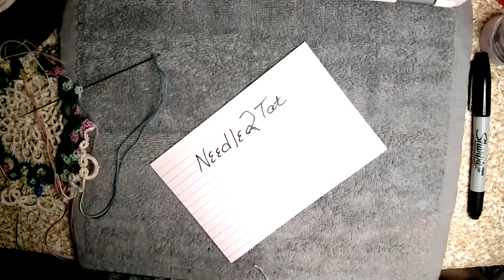Needle Tatting Class 6/01/2021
Fixing Mistakes is not so difficult.

PRETTY designed by 3 designers and put together by Harolah of The Shade Tree Designer Tatting
1st 2 rows by Gail Weaver her Cross design link is
3rd and Last row Joelle Paulson the link for the edging is